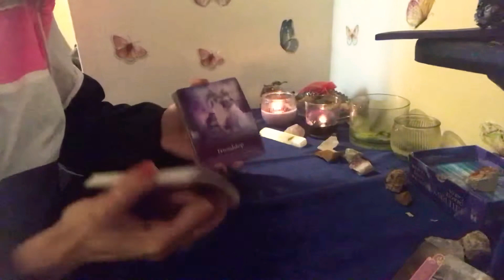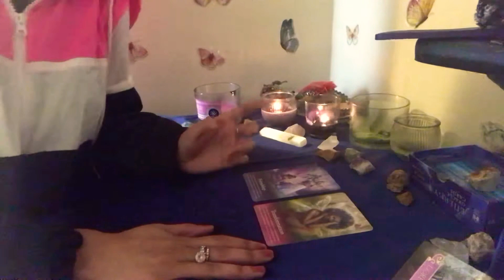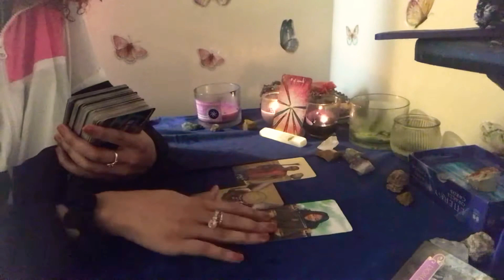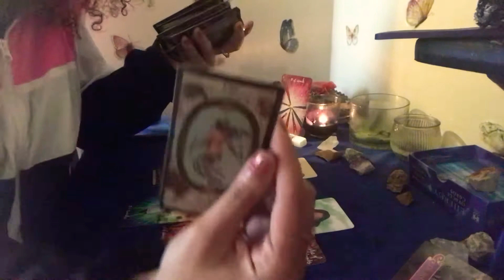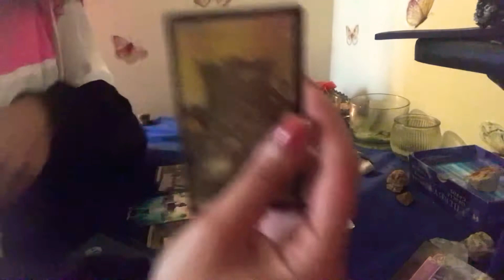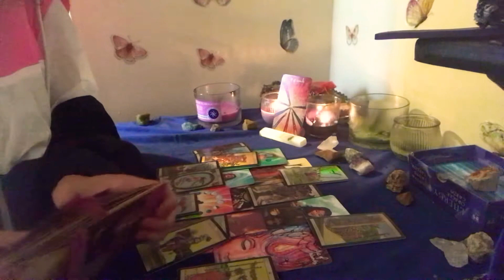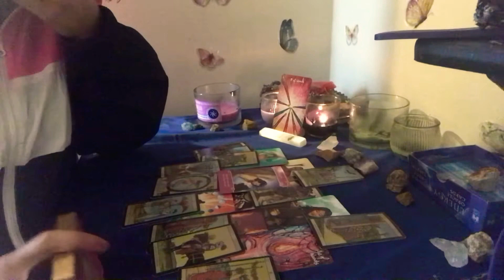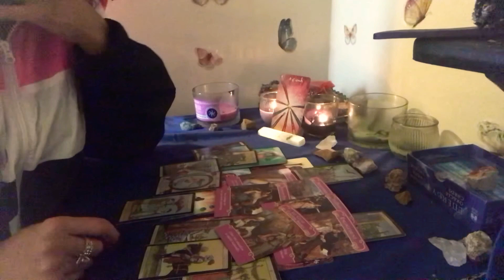Gemini ♊️ Things are moving fast ! 💕